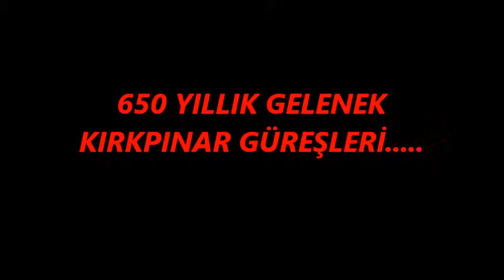KIRKPINAR MARŞI../ SÖZ &MÜZİK: BEYAZIT SANSI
DOST SESLER